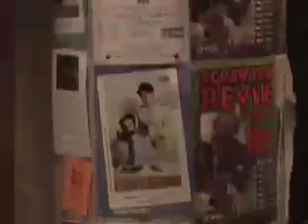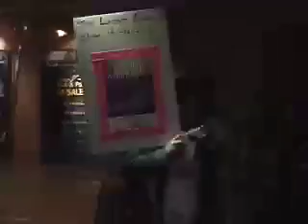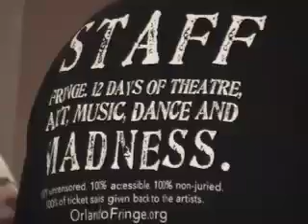Orlando Fringe Video 11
Some performers give a brief description of their show and just lots of fun clips at the Orlando Fringe Festival 2008